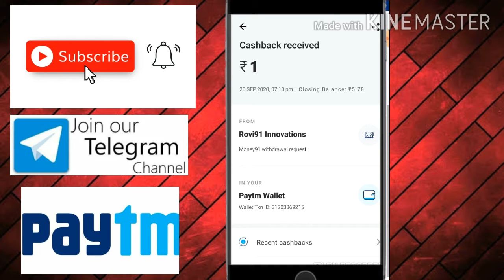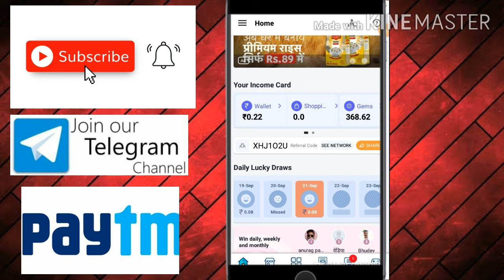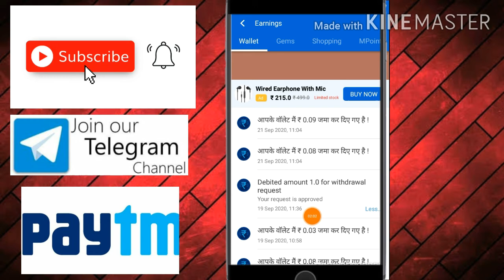FREE PAYTM CASH || MINIMUM 1 RS REDDEM. EARN MONEY ONLINE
BEST EARNING APP WITHOUT INVESTMENT. 1 RS INSTANT REDDEM. LIVE PAYMENT PROOF .BEST SELF EARNING APP. SCRATCH AND WIN PAYTM 🤑🤑🤑🤑🤑🤑🤑

PLEASE 🙏🙏

I HOPE U AR ENJOY THIS VIDEO

SO GOOD BYE FRIENDS 🤑🤑🤑🤑🤑🤑🤑😈😡😡💥💥🤑🤑💥💥🤑💥🤑💥🤑💥🤑💥💥🤑🤑💥💥🤑💥🤑💥🤑💥🤑💥🤑4 4 44 🤑🤑🙏🤑🙏🙏🤑😈🤑😈🤑🤑😈😈🤑😈🤑🤑😈😈🤑😈🤑😈😈🤑😈🤑😈